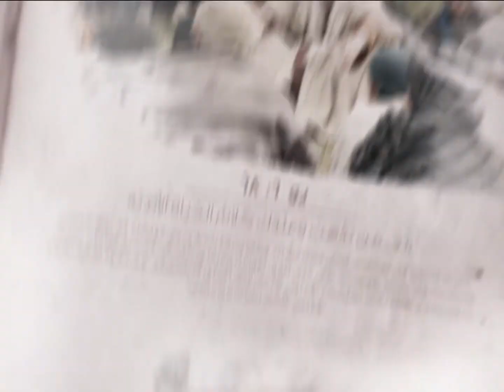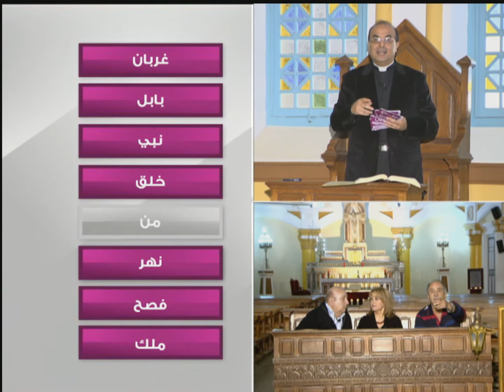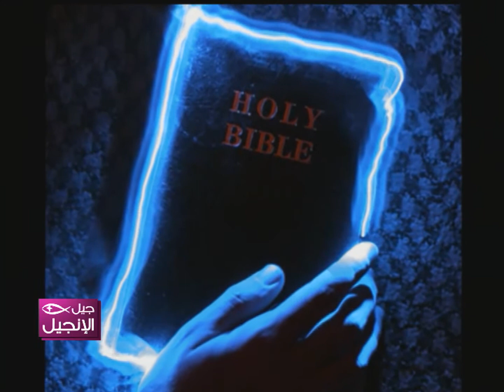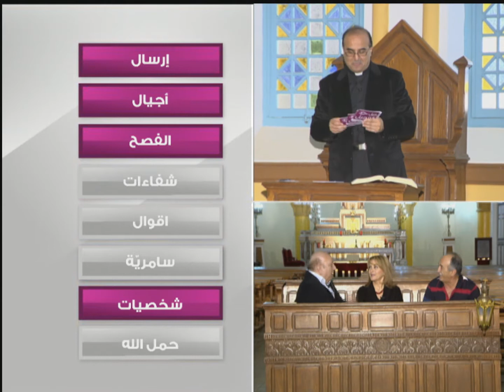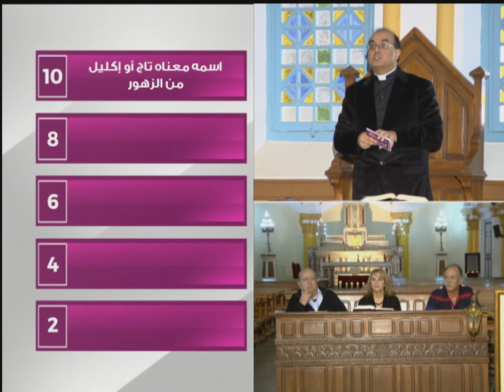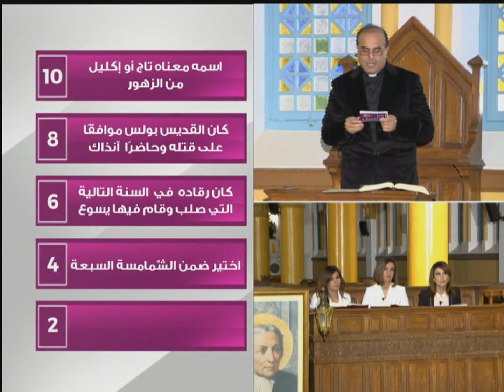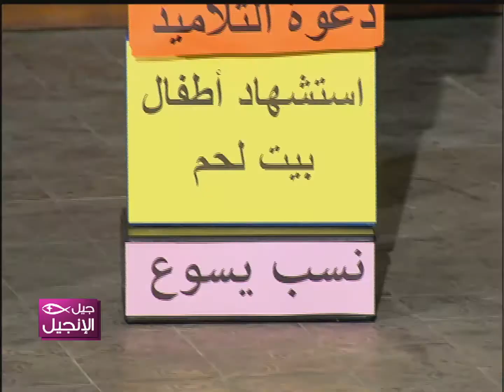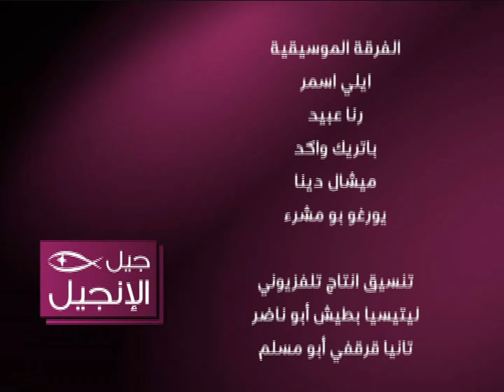Jil el Injil Season 4 Episode 8 - الحلقة الثّامنة من برنامج جيل الإنجيل الموسم ٤